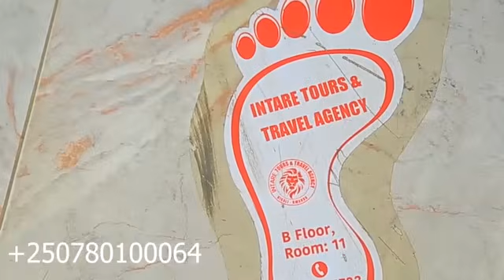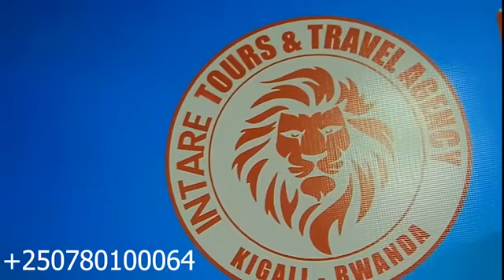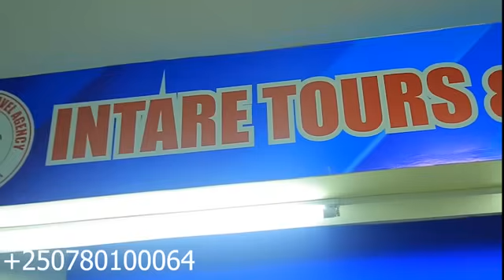VIDEO YOSE🔴M23-GENERAL BODUWE NA GEN BYAMUNGU BAVUZE ICYO BAGIYE GUKORERA ABARUNDI/Col NYANGUNYANGU?